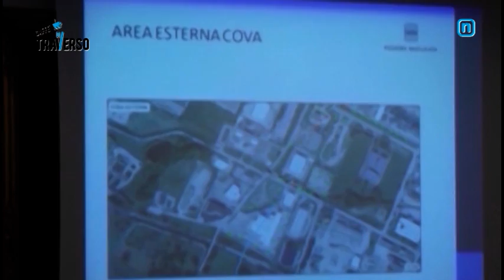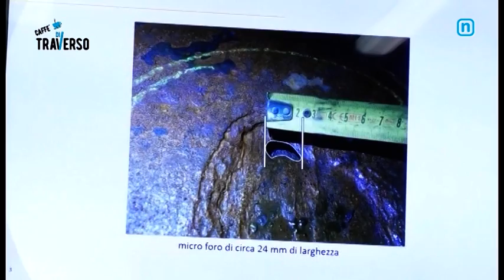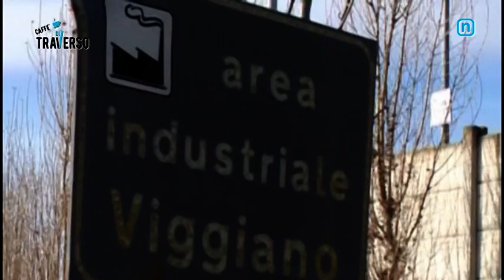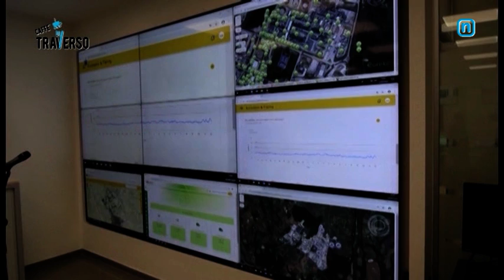CAFFE' DI TRAVERSO "Disastro ambientale in Val d'Agri, Wwf attacca Eni" 28 novembre 2021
Anche Wwf ammessa dal gup tra le parti civili nel processo per disastro ambientale riconducibile allo sversamento di greggio al Centro olio dell'Eni nella Val d’Agri. Il referente nazionale Agresti: è da vent’anni che denunciamo anomalie con esposti e osservazioni nei procedimenti. del modo di fare sconsiderato della compagnia petroligera se ne deve occupare la Procura”Con il Pitesai poco credibile e il piano strategico regionale vago, chiediamo al governo lucano un coinvolgimento attivo delle asssociazioni ambientaliste nella redazione dei processi che porteranno alla transizione energetica...